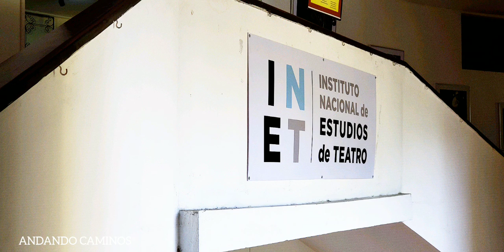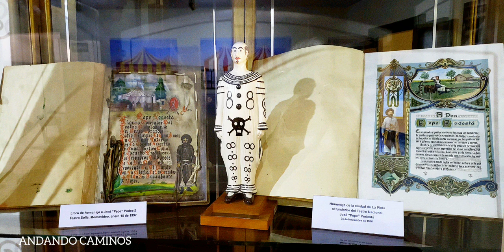"Instituto Nacional de Estudios de Teatro"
Instituto Nacional de Estudios de Teatro" (Parcialmente Abierto) Se Retornará toda la Muestra en el Mes de Febrero 2020.
Dirección: CIUDAD AUTONOMA DE BUENOS AIRES Ciudad Autónoma de Buenos Aires,Av.

Creado en 1936, al mismo tiempo que la Comedia Nacional y el Conservatorio Nacional de Arte Dramático, este museo tiene hoy su sede en la planta baja del Teatro Nacional Cervantes. Es un edificio de estilo Barroco Español, su puerta principal es entrada a un mundo de fotografías, afiches y programas de mano que cuentan la historia de la dramaturgia nacional.

Sus salas albergan memoria de la actividad teatral desde los días coloniales, pasando por la Revolución de Mayo, la Independencia, la Federación, la Comedia Nacional y más.Los documentos históricos se alternan con plantas escenográficas, vestuario y objetos personales de actores, actrices, directoresa y autores de la escena argentina.

En la sala principal (Trinidad Guevara) se desarrollan actividades de extensión: teatro leído, presentaciones de libros, exposiciones temáticas, ciclos de teatro argentino filmado, cuento teatralizado, talleres y jornadas de investigación, en conjunto con otras entidades del medio.

El Museo cuenta con el archivo documental sobre teatro más amplio del país, con material genuino que puede ser consultado a través de su biblioteca Las tres unidades funcionales: Museo, Archivo Documental y Biblioteca forman parte del Instituto Nacional de Estudios de Teatro que además, brinda servicios gratuitos a grupos de teatro de todo el país.